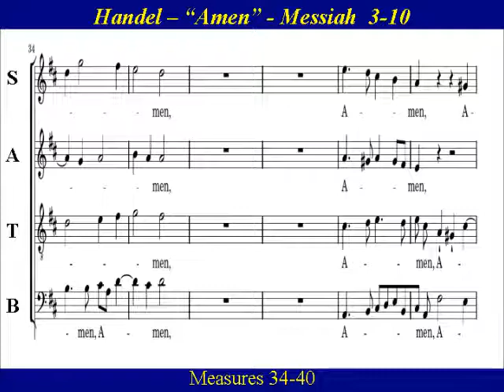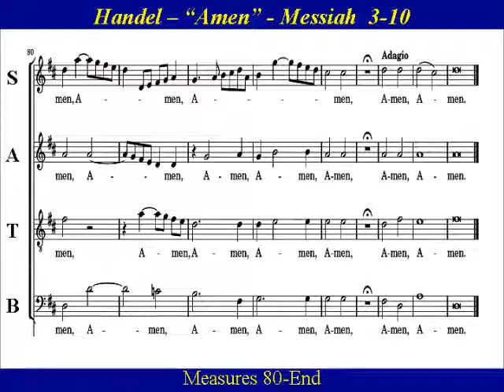54- Handel Messiah Part 3 - Amen - Bass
Bass Choir Practice  “Amen”, is from Part 3 of Handel's Messiah.   "Amen" (53-B) is the final chorus of  the “Messiah”.   “Worthy is the Lamb” 53A  and  “Amen” 53B  together form the conclusion of  the Messiah.    The “Amen” chorus  is jubilantly sung , as the work of redemption is complete, and  the promise of salvation fulfilled.

(Revelation 5:12) Worthy is the Lamb that was slain and hath redeemed us to God by His blood, to receive power, and riches, and wisdom, and strength, and honor, and glory, and blessing. Blessing and honor, glory and power be unto Him that sitteth upon the throne, and unto the Lamb for ever and ever. Amen.